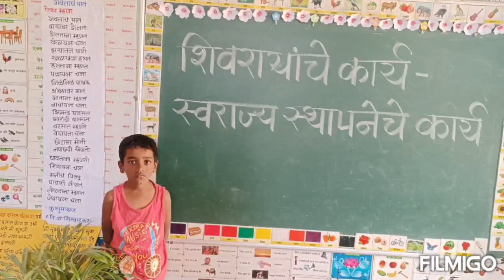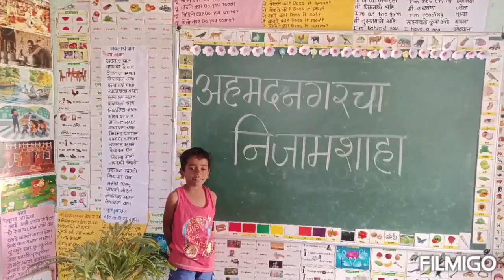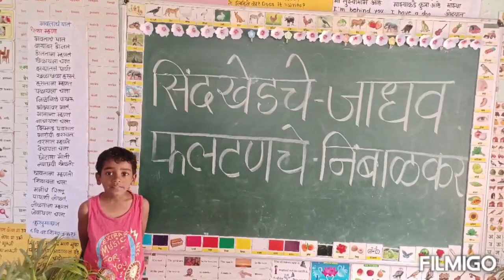शिवजन्मापूर्वीचा इतिहास....प्रश्नोत्तरे....R M KALYAN